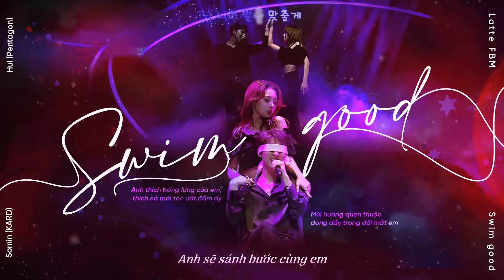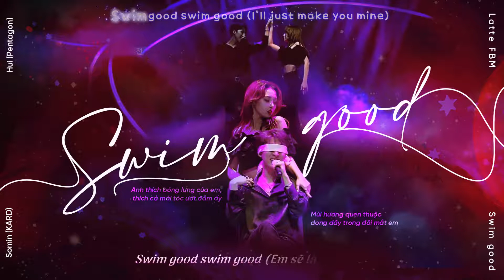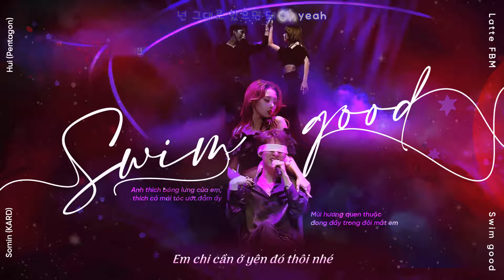[VIETSUB/LYRICS] ♬ SWIM GOOD - HUI (PENTAGON) FEAT. SOMIN (KARD) l LATTEFBM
Swim Good - Hui (Pentagon) Feat. Somin (KARD)
Lyrics: Hui
Composition: Hui, The Proof

Please don't take out without our permission or crop (edit) my logo. Thank you!